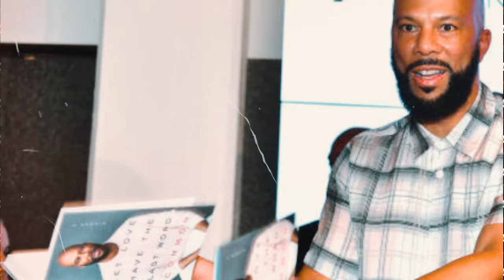Common Loses It All When Jennifer Hudson Starts Dating Walter Williams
Welcome to the most recent development in the Jennifer Hudson and Common story! Jennifer has taken a risky step ahead, and Common is devastated and in disbelief. Just when we thought things couldn't get any more dramatic.
There's talk that Jennifer has broken things off with Common, but here's the real deal: she's dating her best buddy, Walter Williams! Indeed, you heard correctly.
All that's left of Common is the harsh taste of his own medication and nothing more. It's a bitter thing to swallow, particularly in light of the recent explosive disclosures and charges hurled against him and Jennifer. Now, though, let's focus on this unexpected new pair.